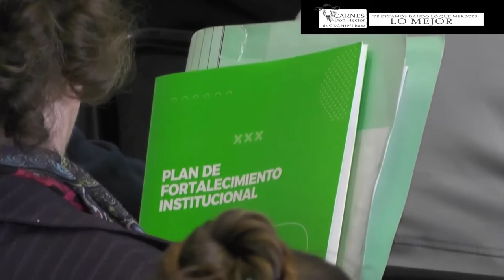Provincia capacitó a más de 50 dirigentes de instituciones de Allen